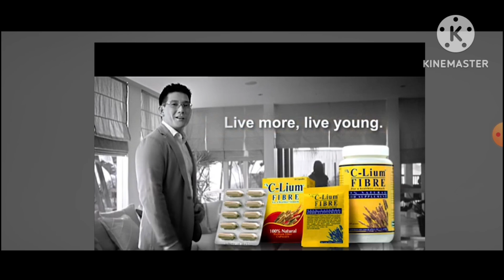Clium 2015 Commercial